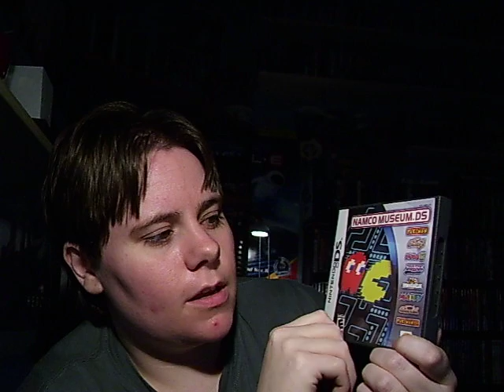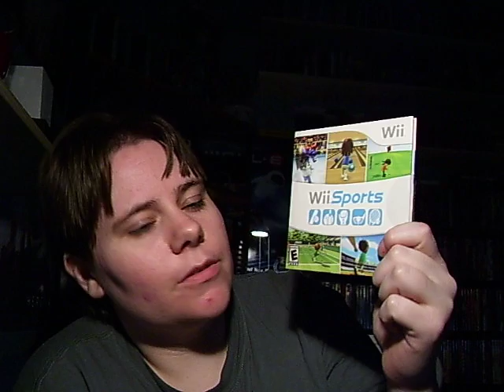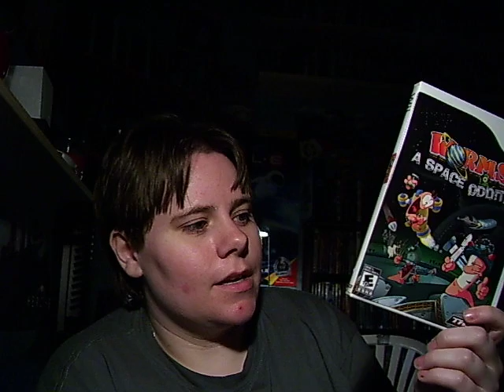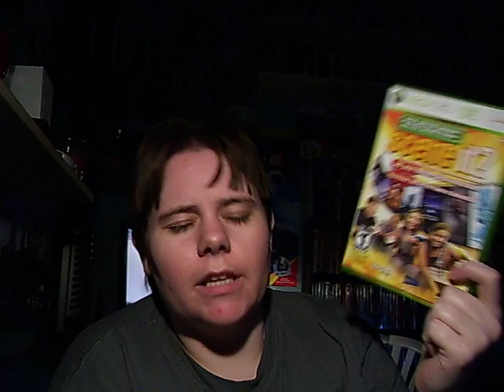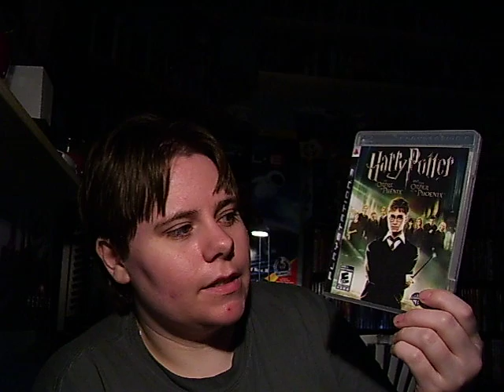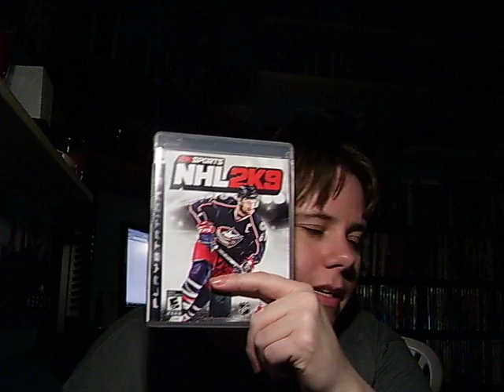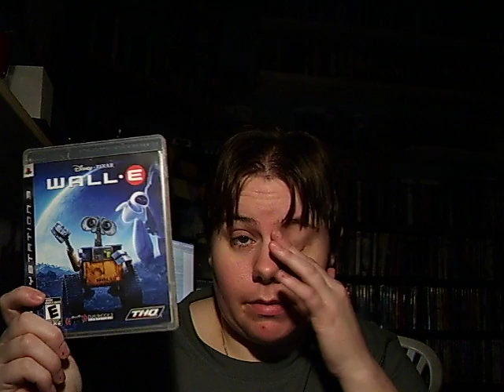RE: PS3 COLLECTION VIDEO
Video Response to Bigal1982's video but what i did was showed all my video games